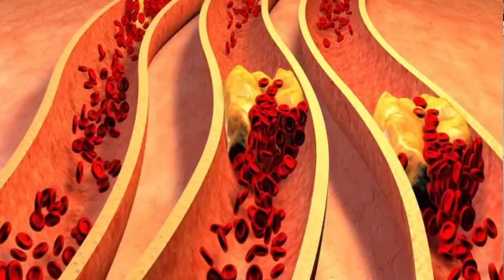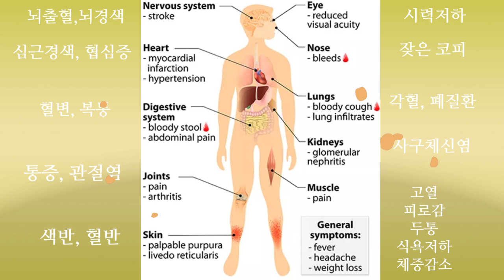죽음을 부르는 시한폭탄, 체내 염증을 잡아라 - 원더풀 인생후반전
체내 염증이 얼마나 무서운지 알아보세요. 만병의 근원이 되는 체내 염증, 알고서 치료합시다.